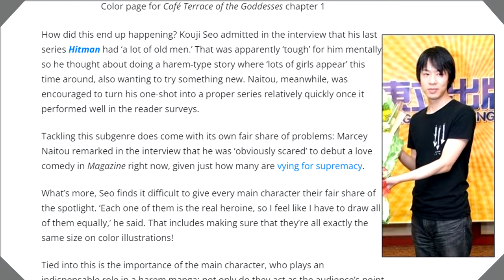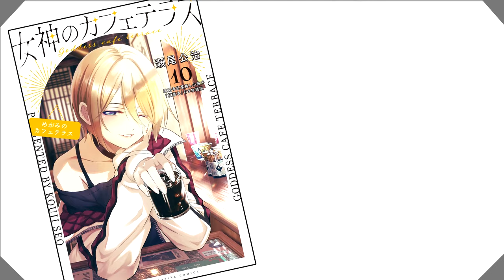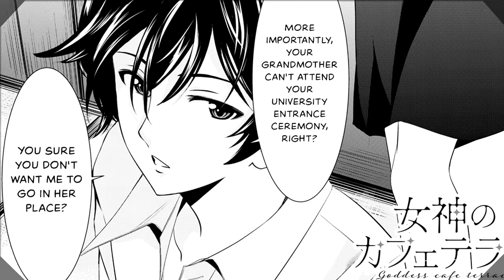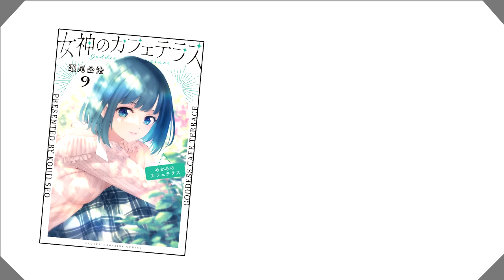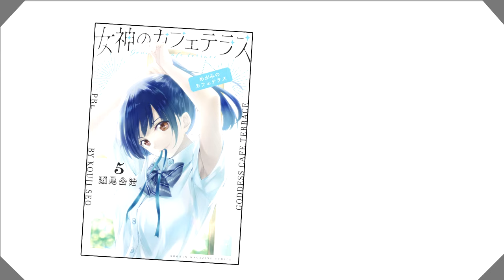Who Does Hayato Marry? Megami no Cafe Terrace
Who Does Hayato Marry? The Cafe Terrace and Its Goddesses

SPOILERS FOR THE MANGA, Obviously.

We're back at it again with another one of my favourite types of mystery. Who's the lucky girl that will marry Hayato? Is it Ouka? Riho? Akane? Shiragiku? Ami? Let's see if we can find out by breaking down their relationships.
According to Seo Kouji, the winner hasn't been decided yet, meaning that clues and hints might not be the right approach in this case, but there are still ways to figure out the wife.

00:00 Who Does Hayato Marry?
02:26 Shiragiku Ono
09:33 Akane Hououji
14:30 On Hold Gang
17:50 Riho Tsukishima
21:50 Ouka Makusawa
29:41 Ami Tsuruga